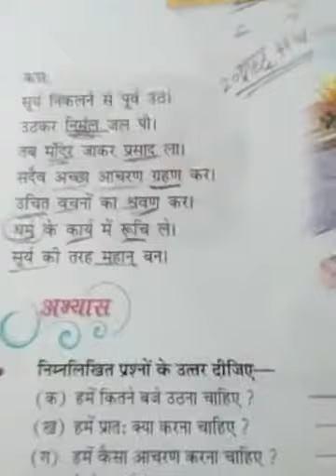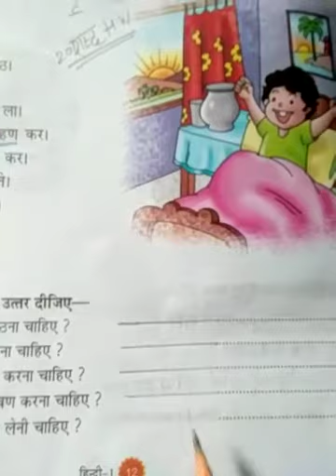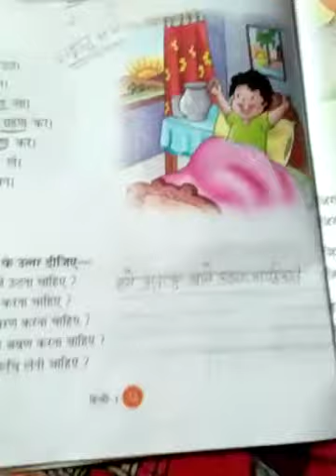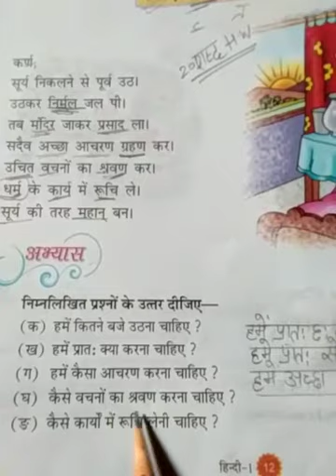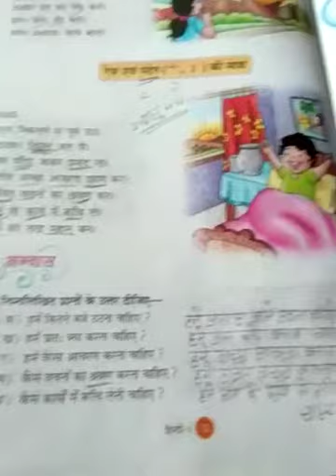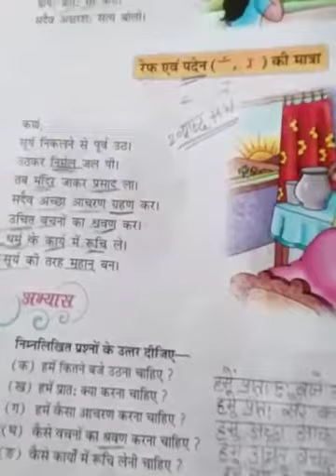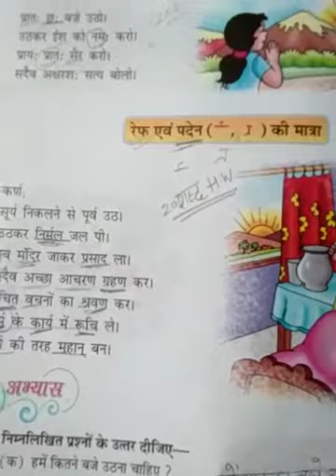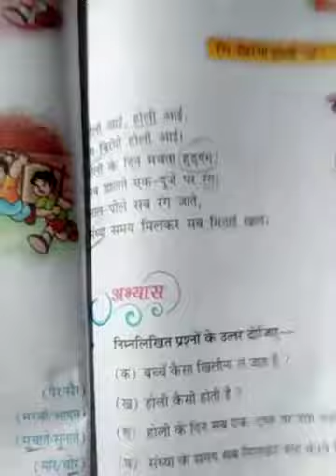Class 1 Hindi lesson 1 part 11